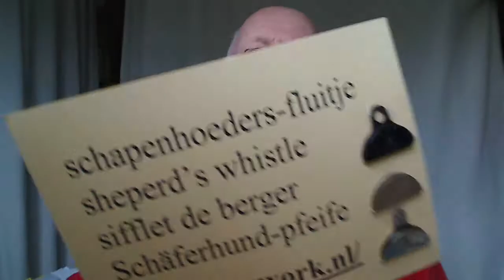Sheepdog whistle / schapenhoedersfluitje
Put this tiny whistle deeply between your lips against the point of your tongue and blow softly.Do not use your teeth! One octave may be possible. The played theme is the "Godfather"-intro.(composer Nino Rota)

Mettez cette sifflet profondément entre les lèvres contre le point de la langue. Et souffle prudemment.Pas entre les dents! Une gamme est possible. La pièce jouée est "The Godfather"  du film. (compositeur Nino Rota)

Neem dit fluitje diep tussen de lippen (niet de tanden!) tegen de punt van de tong. En blaas voorzichtig de letter S.. Het bereik van één octaaf moet mogelijk zijn. De gespeelde melodie is die van "The Godfather" (componist Nino Rota)

Te koop bij Prima webwinkel voor een goede oefen-/gebruiksfluit.Meer dan één kopen scheelt u portokosten. Ideetje: op de Dogwork-dagen meerstemmig samenspelen. Of op de fiets of op de camping.

Echter voor een zilveren of koperen topfluit Zie daarvoor mijn video: "Air of Ulster on sheepdogwhistle".
Goede goedkopere heten de ACME Sheperd 575 (staal) en 576 (plastic)

Goede instructie om deze sheepdogwhistle zelf te maken vindt u less-than-a-Minute/ALLSTEPS

Van belang: neem een met een blikschaar knipbare metaalplaat  (dikte ca 5 à 8 mm), eerst vlak maken, cirkel met 5 cm diameter aftekenen en uitknippen, doormidden vouwen, gaatje boren van 3.2 mm door beide helften tegelijk  naast het midden van de vouw op 10 mm van de vouwrand af. Scherpe randen met een vijl+/+ schuurpapier  afwerken.